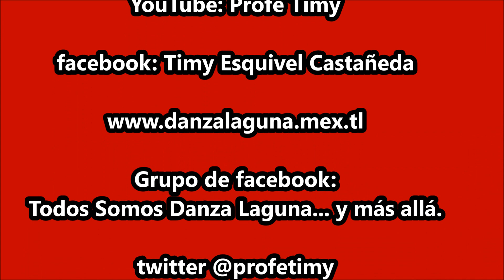"Quetzales del Divino Niño" Danza de San Felipe, Dgo.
Fiesta Patronal del Ejido San Felipe, Gómez Palacio, Dgo. Danza "Quetzales del Divino Niño" el 5 de febrero de 2021.